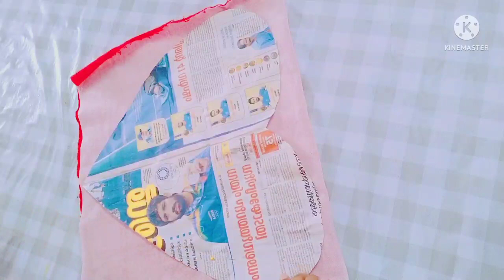Easy heart making with velvet cloth - simple heart shape craft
Hai Everyone!!!
In this video I am going to show how to make heart shape pillow.I am using velvet cloth and glue gun acrylic paint lace pearl fabric glue guilty powder . it is very easy tutorial.

another videos

custardapple seeds work really amazing Lekha's craftz gallery

beautiful bottle art/amazing home with bottle, ice cream stick & card board..

simple bottle craft 3 in one Lekha's craftz gallery

Beautiful DIY with Bottle and seeds.

 amazing crafts idea/with card board

out of waste reuse idea/hanging idea with old disk, plastic spoon. please y our full videos LEKHA'S craftz gallery ..